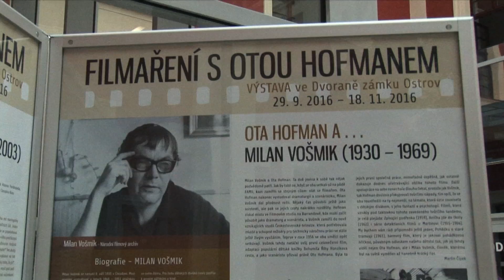FOH 2016, Festivalový deník 3 v ČZJ